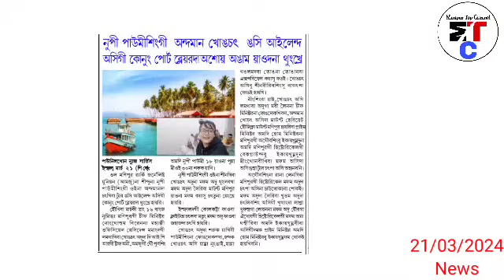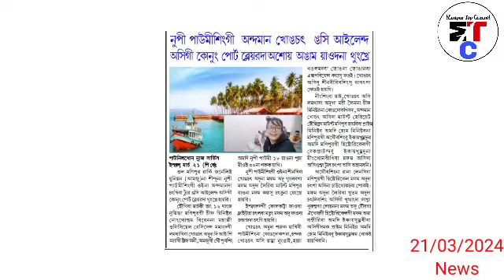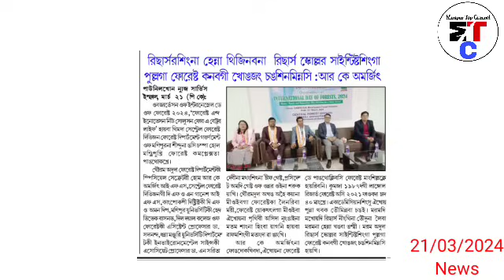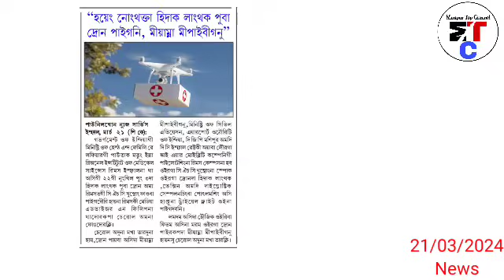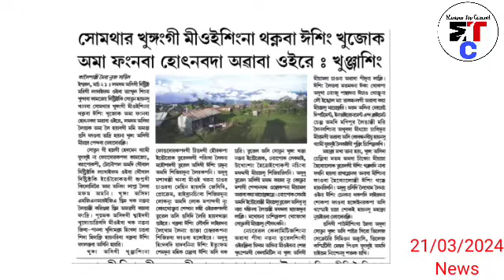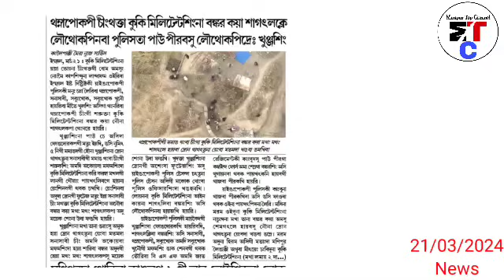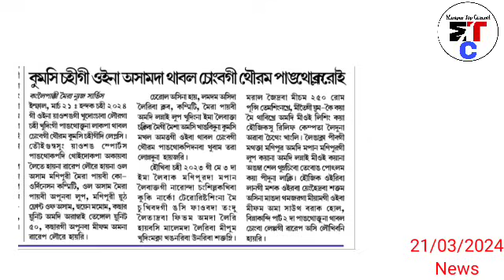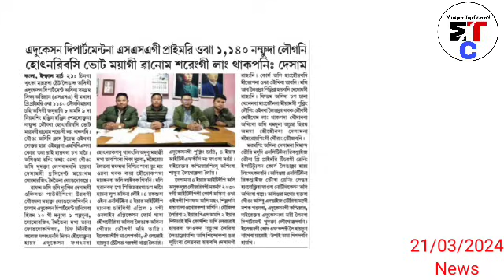21st.Mar.Nungdang-🔥 Kuki militant singgi Bangkar henna Kaya sagatlakle, 🔥kuki khutlai paibasingna ..